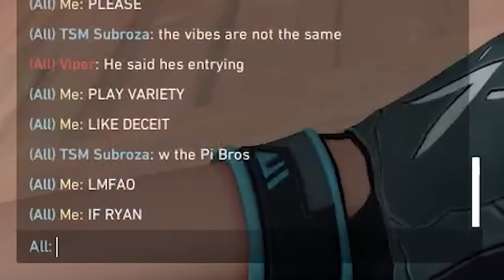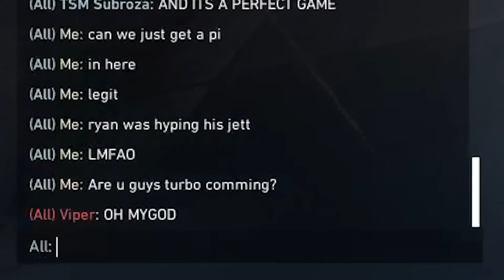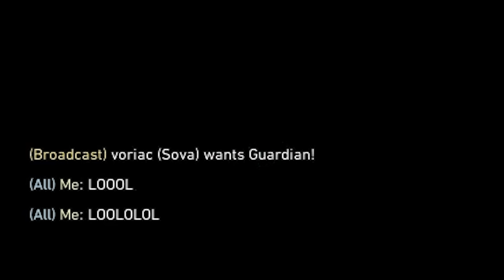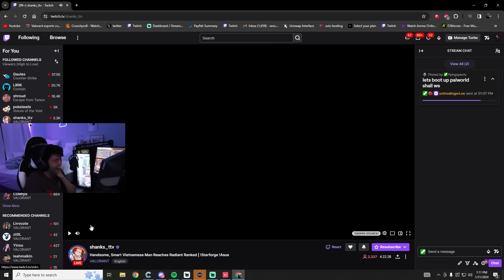I Hit Rank 1 Radiant FOUR Times in a ROW!